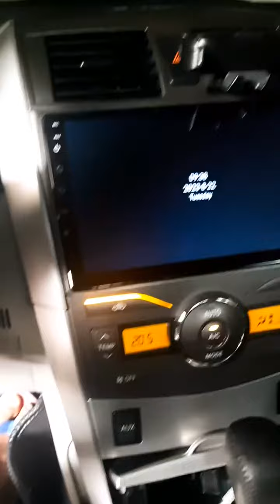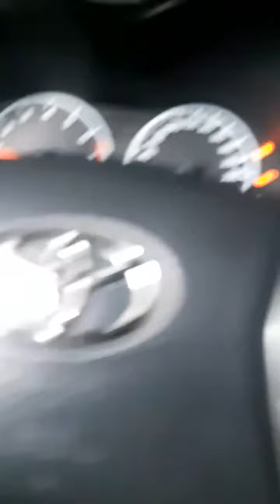ac relay toyota altis